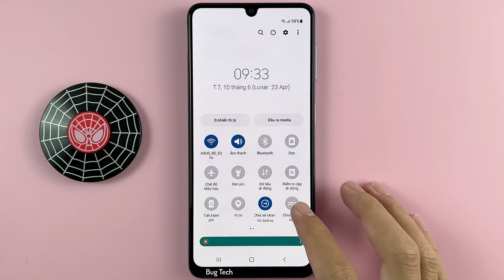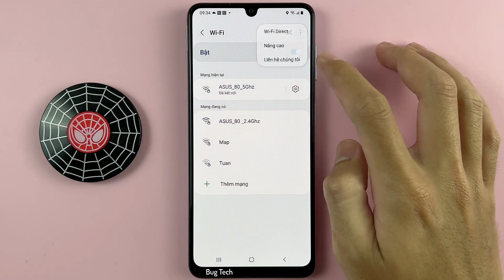Tự động bật wifi ở những nơi đã từng kết nối wifi trên Samsung A22 Android 12